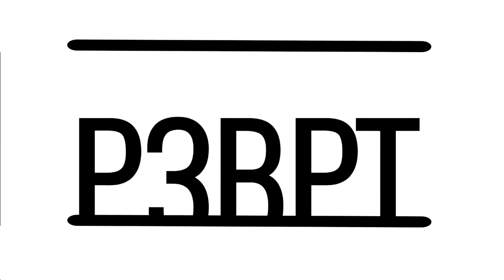Сергей Филенко | 01.11.22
1 ноября 2022 поговорили с Сергеем Филенко об эмиграции, самочувствии после вынужденного отъезда из России и о том, где мы все оказались.

Для продолжения работы нам очень нужна ваша поддержка.

Bitcoin (BTC) Address: bc1qpplnjtg6nya7e8nvtud5nx4navc0nfwruluxcr
Ethereum (ETH) Address: 0x5ea40Adf427235B40FD06e48145C5Ae2CB2b5560
USDT (ETH) - 0x5ea40Adf427235B40FD06e48145C5Ae2CB2b5560
USDT (TRX) - TY1NNwcc1TmAAvQ1aWjSrvHf9hxe4x9FQ5